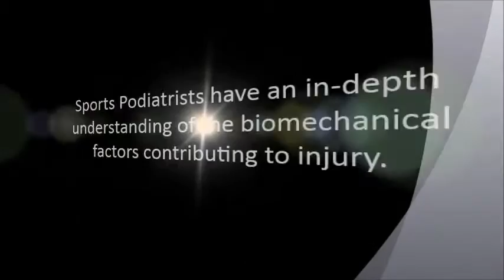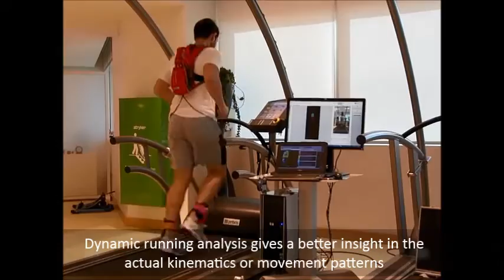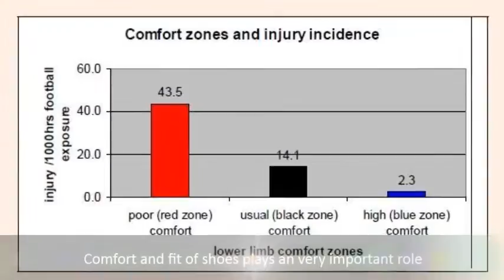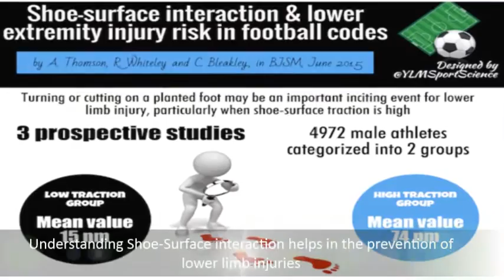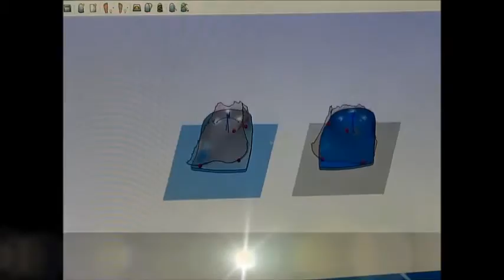FIFA Movie Podiatry and Football